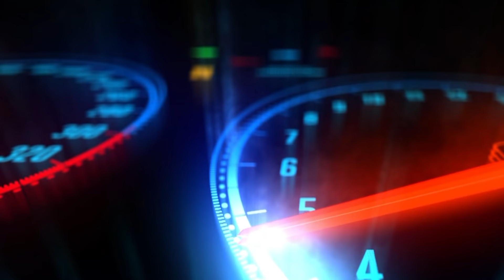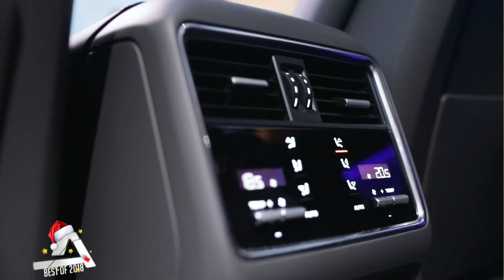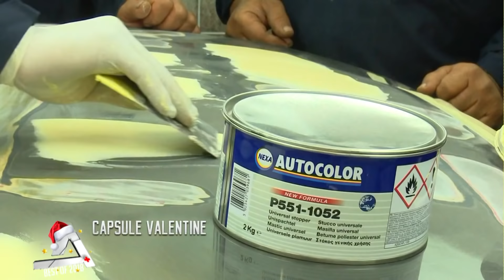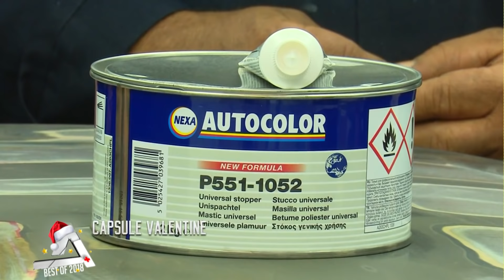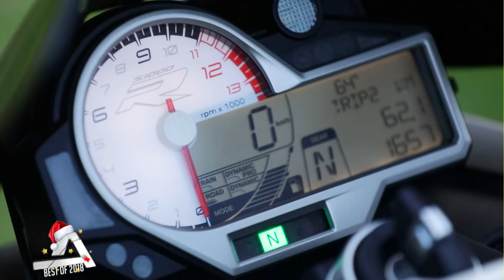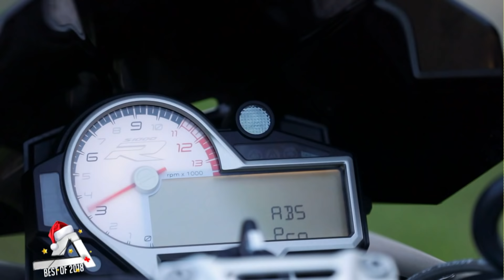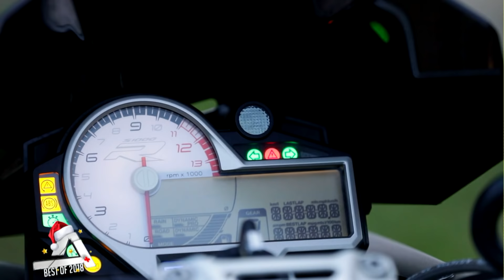Auto Plus S05 Episode 12 30-12-2018